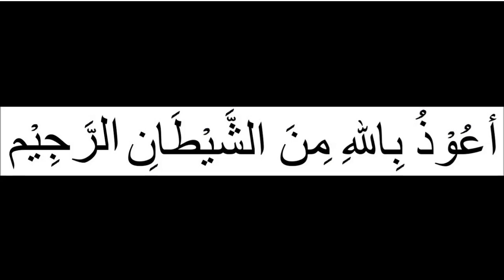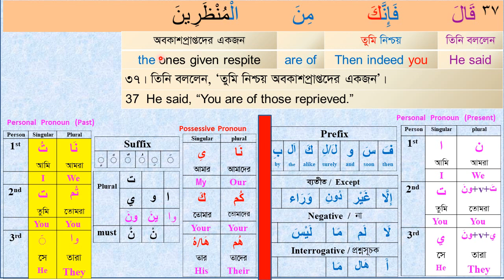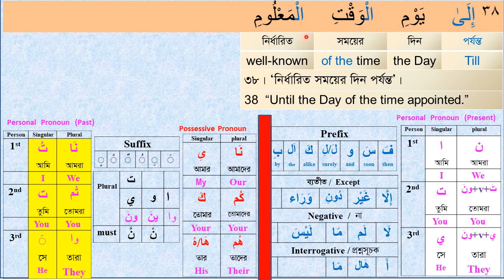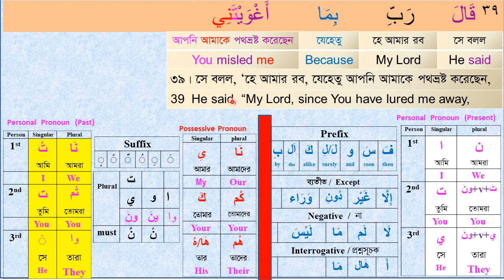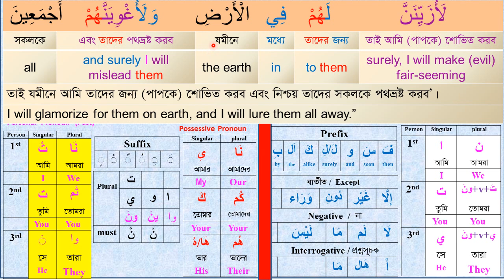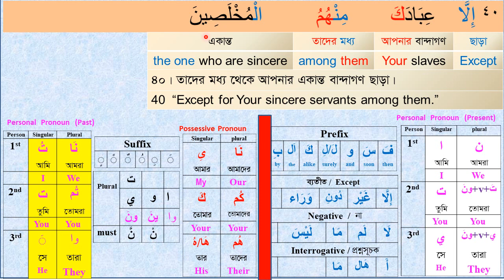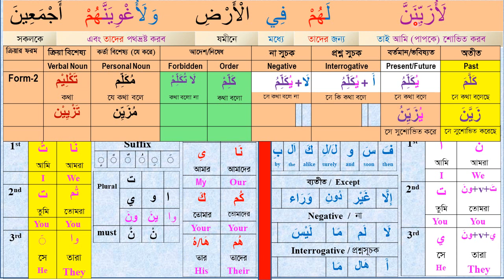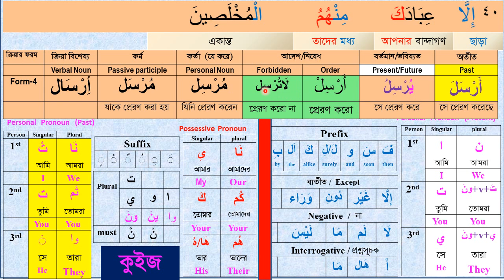Learn Quran I Class# 07 (Para-14) Sura Hijar 37-40 । understand Quran easily I Arabic Grammar